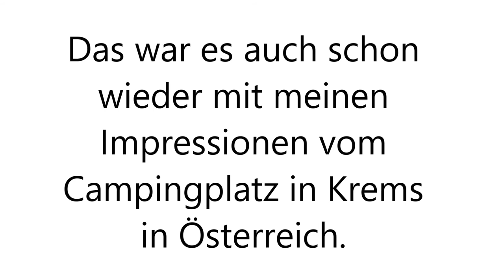Campingplatz Krems 2023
Impressionen vom Campingplatz in Krems in der Wachau/Österreich. Wir waren im April dort einige Tage.

Andreas Horvath